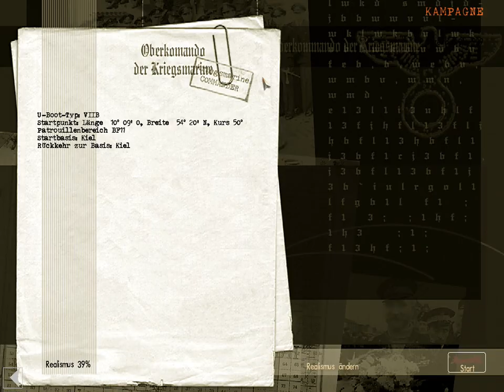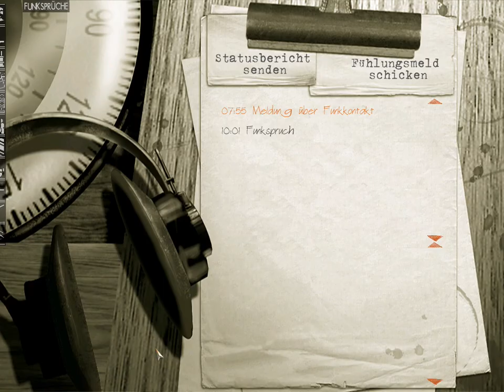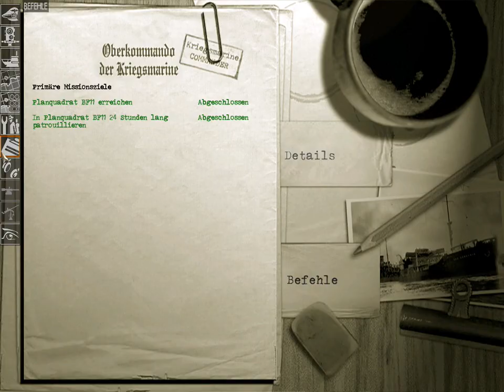Silent Hunter 3 : Angriff auf ein Einsatzverband